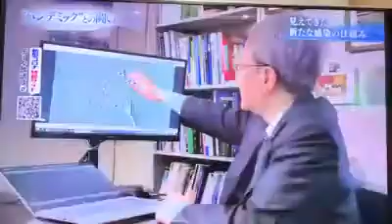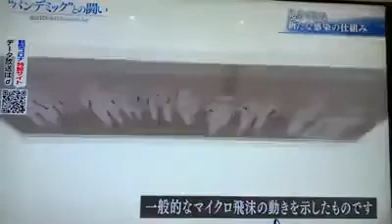Covid19 : How Virus Spreading with Airborne